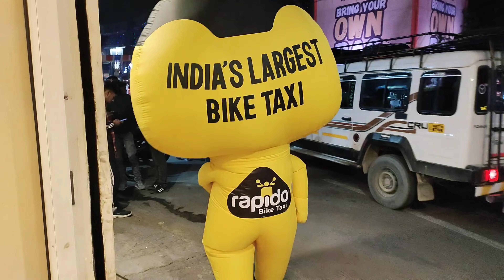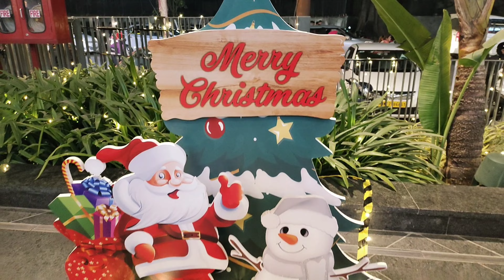Merry Christmas🎄2022 & Happy Birthday Nikki 😂|🎄⛄Celebration in Centrio Mall Dehradun | Shalini Rawat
Merry Christmas🎄2022 & Happy Birthday Nikki 😂🎄⛄| Celebration in Centrio Mall Dehradun